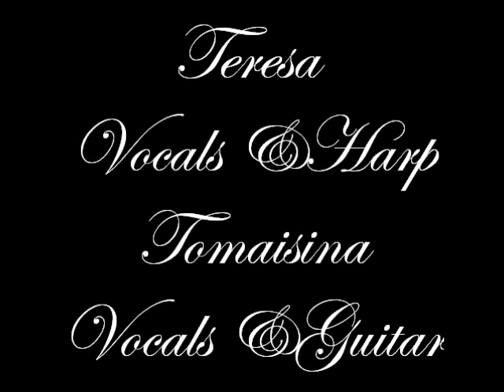The Songbird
The McGovern Sisters